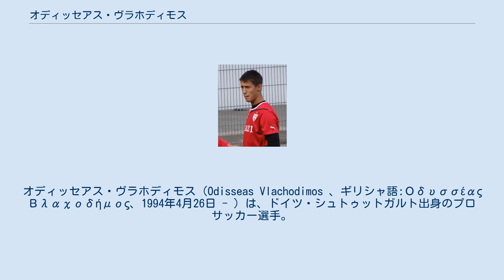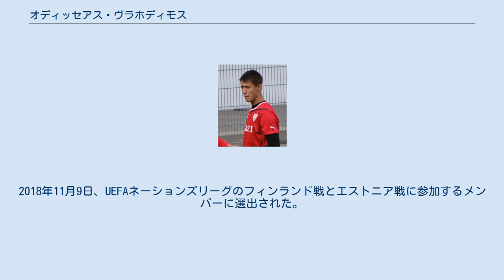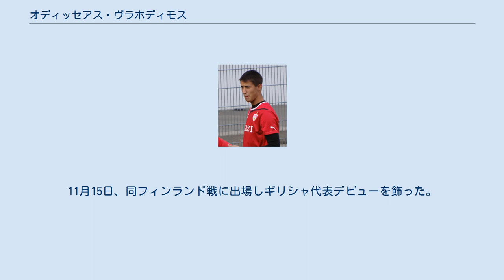オディッセアス・ヴラホディモス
オディッセアス・ヴラホディモス（Odisseas Vlachodimos 、ギリシャ語:Οδυσσέας Βλαχοδήμος、1994年4月26日 - ）は、ドイツ・シュトゥットガルト出身のプロサッカー選手。
プリメイラ・リーガ・SLベンフィカ所属。
 2002年にVfBシュトゥットガルトの下部組織に入団。
ユース年代から高い評価を受け、2011年のフリッツ・ヴァルター・メダルU-17部門で銅メダルを受賞した。
2012年2月、3. リーガ・1.FCハイデンハイム戦でリザーブチーム初出場。
2012年6月、2015年6月までのプロ契約を結んだ。
2014年4月、2017年6月まで延長。
2015年8月のアイントラハト・フランクフルト戦でブンデスリーガデビュー。
 2016年1月、パナシナイコスFCに移籍、2019年夏までの契約を結んだ。
4月、ヴェリアFC戦で移籍後初出場。
 2018年5月18日、SLベンフィカと5年契約を結んだ。
 自身はドイツで生まれ育ったが、両親がギリシャ人のためドイツ代表とギリシャ代表のいずれかでプレーする権利を有していた。
 ユース年代ではドイツ代表を選択し、UEFA U-17欧州選手権2011、2011 FIFA U-17ワールドカップ、UEFA U-21欧州選手権2017に参加した。
 その後、ギリシャ代表への鞍替えを決断。
2018年11月9日、UEFAネーションズリーグのフィンランド戦とエストニア戦に参加するメンバーに選出された。
11月15日、同フィンランド戦に出場しギリシャ代表デビューを飾った。